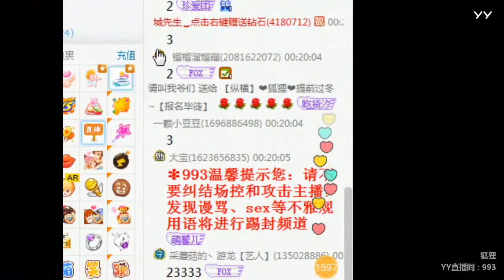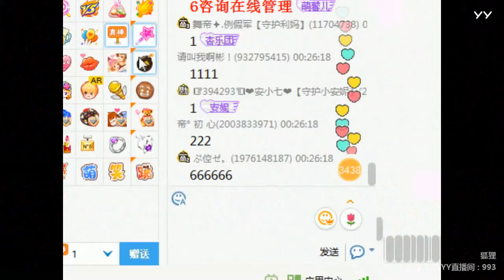YY LIVE 燃舞蹈 狐狸 -《燃舞蹈》（Artists・Sing・Music・Dance・Instrument・Talent Shows・DJ・KPOP・Remix・LIVE)